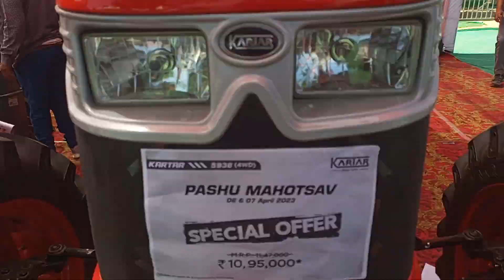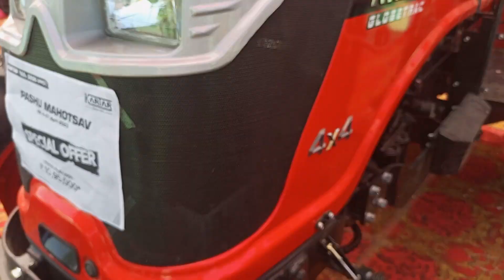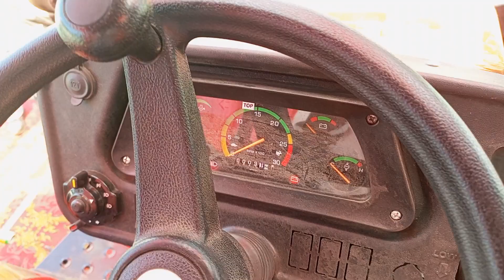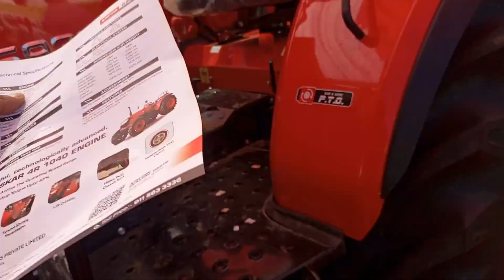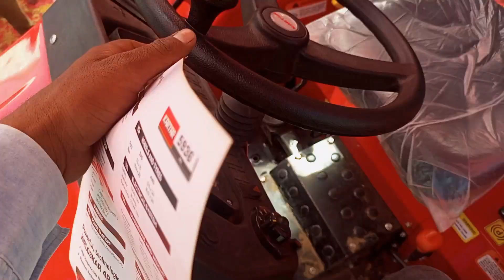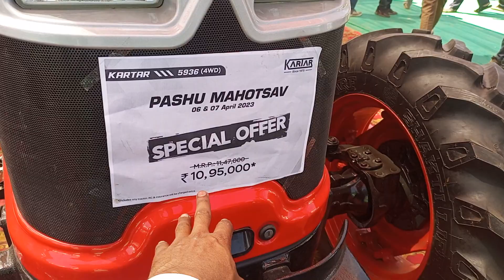Kartar Globetrac 5936(60 HP) tractor Full Review Features, Price, 2023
Kartar Globetrac 5936(60 HP) tractor Full Review Features, Price,khatigaadi,  2023हेलो नमस्कार किसान भाइयों आपका स्वागत है आज की नई वीडियो में आज हम आपको जानकारी देने वाले हैं करतार ट्रैक्टर और बाइक और जबरदस्त ट्रैक्टर नई तकनीकी से 7 फीचर कीमत डिजाइन हर प्रकार की जानकारी इस ट्रैक्टर के बारे में हम आपको देने वाले हैं साथी यदि आप हमारे चैनल पर नहीं आए हो तो चैनल को भी सब्सक्राइब करना बिल्कुल ना भूलें हमें आपकी मदद करते हुए बेहद खुशी होती है